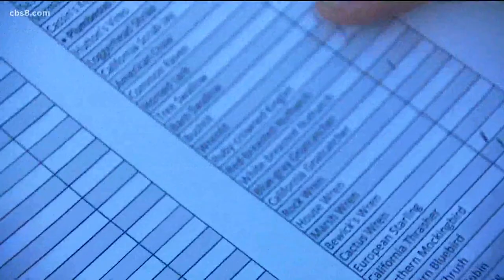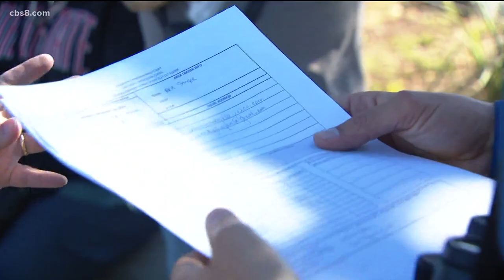Birdwatchers gather in South Bay for the annual Christmas Count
The San Diego Audubon society gets help from local birdwatchers all over the country for population numbers on birds.